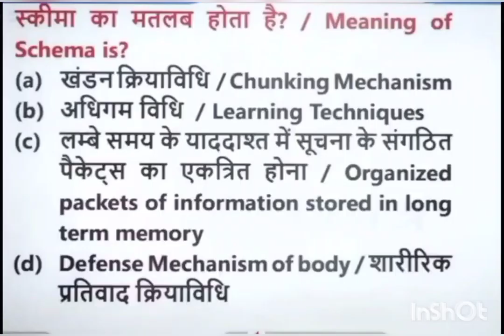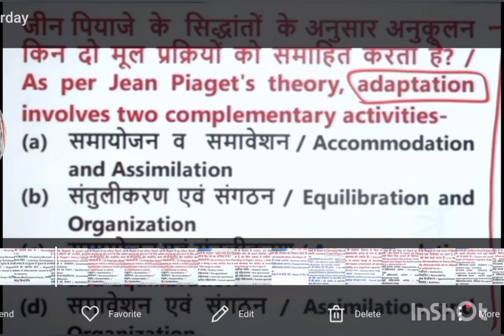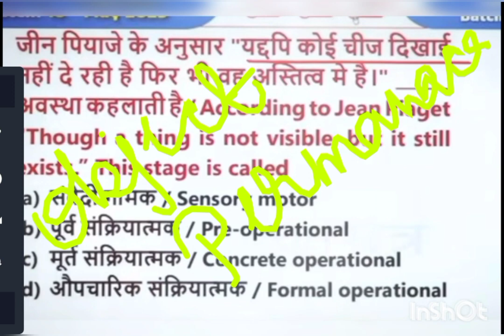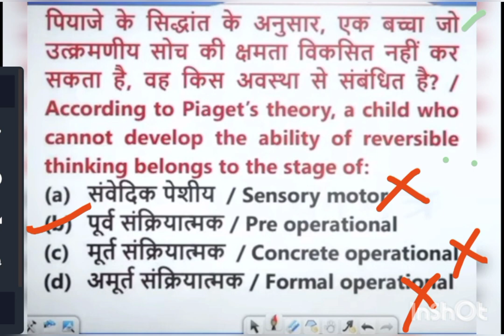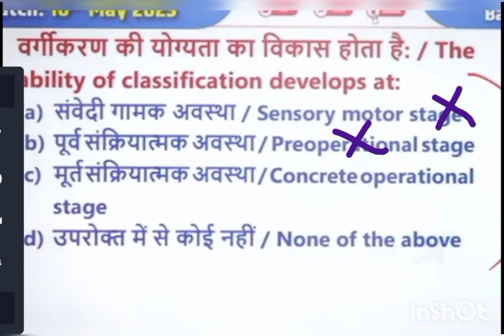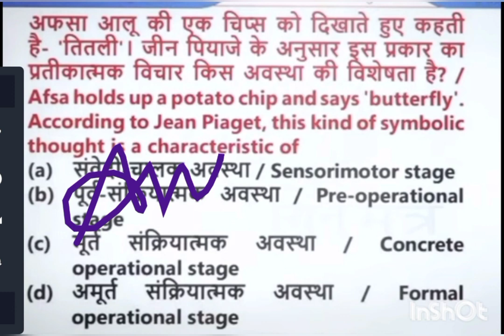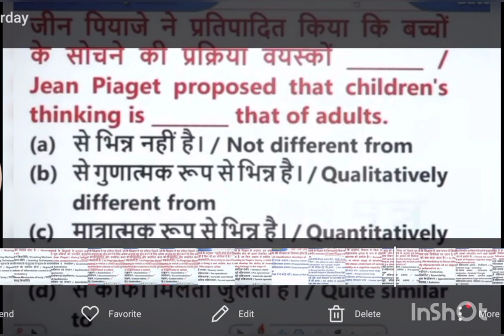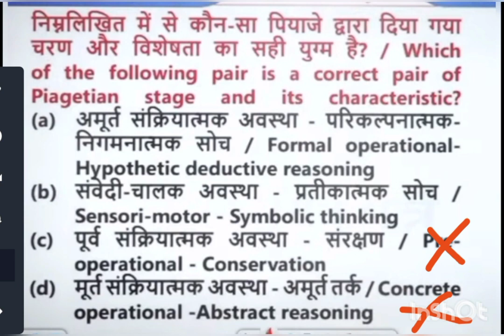जीन पियाजे से संबंधित सभी संभवित प्रश्नों की शृंखला